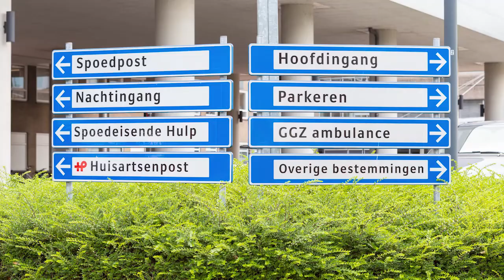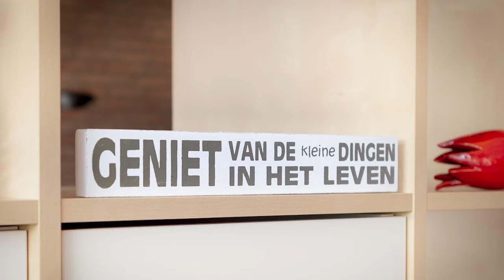Vooruitzichten | Inloophuis de Cirkel | Helmond